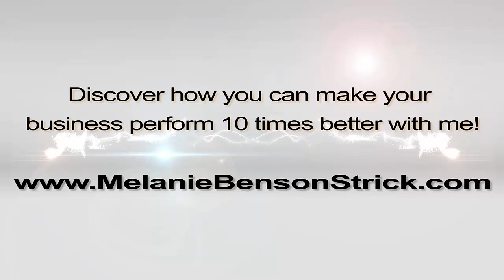[Small Business Optimizer] Delivering Excellence to Customers with Jeremy Shapiro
If you'd like to optimize your business results check out the free resources Jeremy Shapiro shares his tips to delivering excellence in customer service and products in the fast-paced internet world.